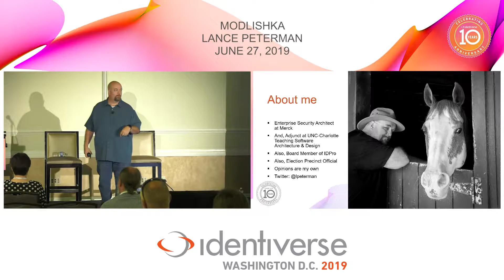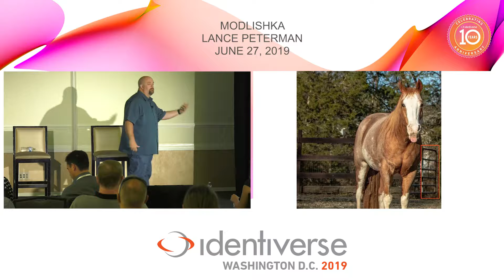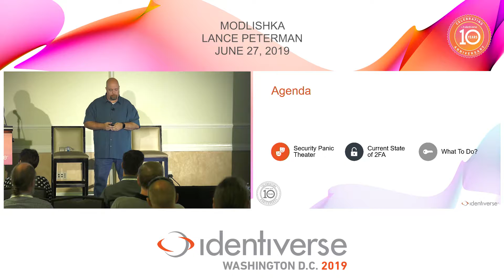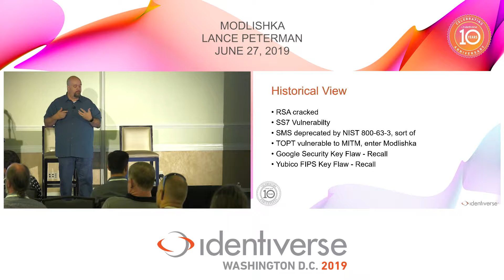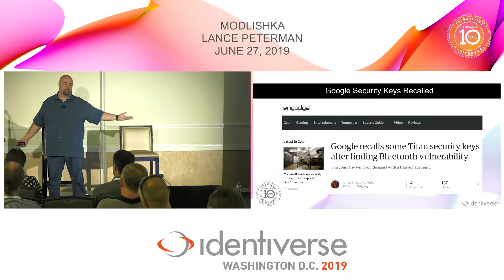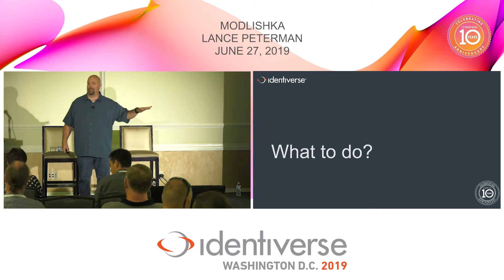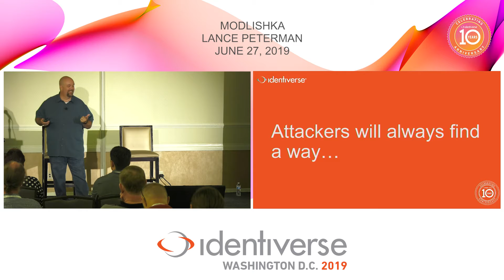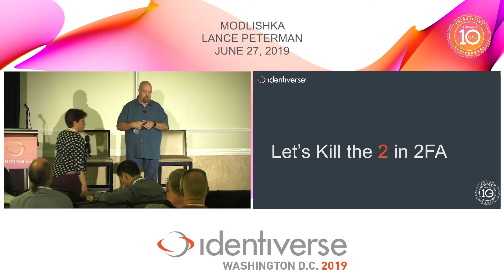Modlishka – Is a Mantis Eating 2FA’s Lunch? - June 27 | Identiverse 2019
Presenters:
Lance Peterman

In January this year, a Polish security researcher named Piotr Duszyński released a pen testing toolkit named Modlishka, (which loosely translates in English to Mantis) that can automate attacks against websites that use either SMS or OTP based two-factor authentication (2FA). While this is certainly concerning, the ability to co-opt some of these methods of 2FA is hardly new. Yet, the common response from some security pundits was that 2FA as an entire category was under assault and likely to fail. Instead of embracing the ‘security panic theater’ and wringing my hands, I’ll review the current 2FA threat landscape, take a look at practical steps to mitigate those threats, and then I’ll review the current/future state of 2FA and alternative authentication methods.